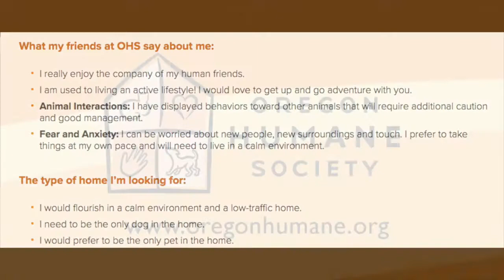Meet Spidey! (#255066)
What my friends at OHS say about me:
I really enjoy the company of my human friends.
I am used to living an active lifestyle! I would love to get up and go adventure with you.
Animal Interactions: I have displayed behaviors toward other animals that will require additional caution and good management.
Fear and Anxiety: I can be worried about new people, new surroundings and touch. I prefer to take things at my own pace and will need to live in a calm environment.

The type of home I’m looking for:
I would flourish in a calm environment and a low-traffic home.
I need to be the only dog in the home.
I would prefer to be the only pet in the home.